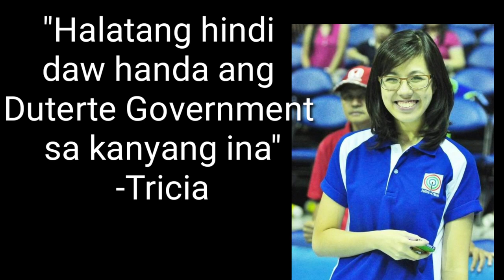Viral Latest News: Goodbye Leni! Anak ni VP Leni nag react sa pagkakasibak ng kanyang mommy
SINIBAK na ni Pangulong Rodrigo Duterte si Leni Robredo bilang co-chair ng Inter-Agency Committee on Anti-Illegal Drugs (ICAD).
Kinumpirma ni Executive Secretary Salvador Medialdea, Linggo ng gabi, ang balita.